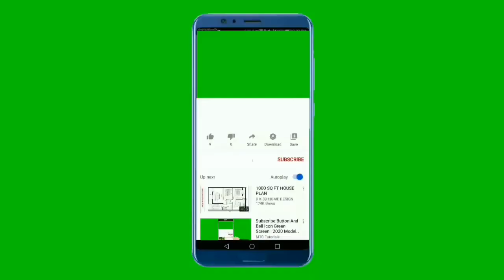BOTTLE PAINTING IDEAS / A GIRL AND CAT ON SWING